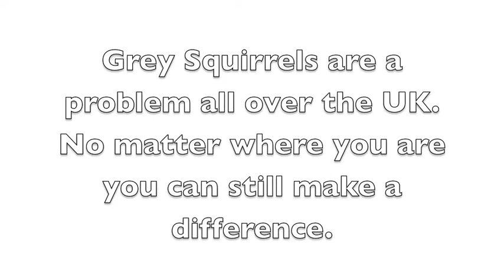Invasive Species: Grey Squirrels